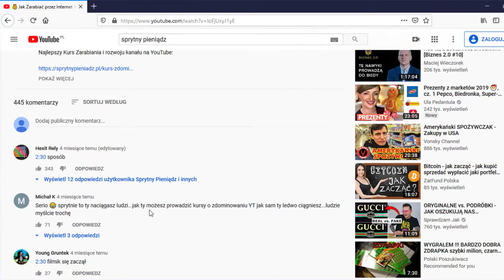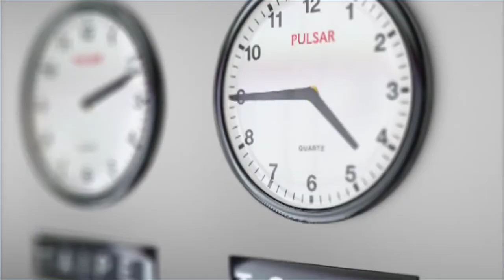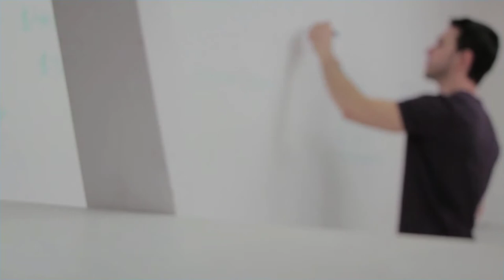🔥 Akademia Afiliacji Wystartowała !!! Zobacz Jak Możesz Zacząć Zarabiać przez Internet + KONKURS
Zasady Konkursu:
1. Zapisz się na newsletter☝️
2. Napisz w komentarzu, dlaczego to akurat Ty masz zgarnąć kurs ;)
Wyniki konkursu już we wtorek 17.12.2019 o godzinie 18.00